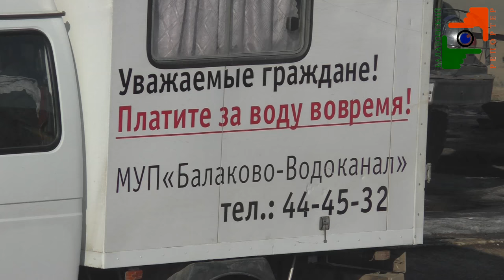Что течет из водопроводного крана Эксклюзив от Балаковского репортера